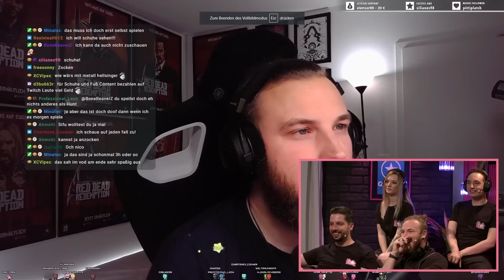Der Trash-Talk ist stark in diesen da! | HAUS AN HAUS - RBTV vs. GameStar | Pre-Show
Die 24 Stunden Gaming-Schlägerei geht in die dritte Runde - HAUS AN HAUS 3 beginnt. 24h Gaming, zwei Teams aka Häuser, nur ein Sieger-Team! Team/Haus ROCKET BEANS trifft auf Team/Haus GAMESTAR. Mit dabei: Janina Hille, Michael Krogmann aka Krogi, Sarah Kälberer und Viet Nguyen alias PixelViet im Team RBTV; im Team GameStar wiederum Maurice Weber, Michael Obermeier aka Michi, Natascha Seuser aka Tascha und Julius Busch alias Jules.
Wir beginnen mit dieser Pre-Show zu unserer Gaming-Event der Superlative - moderiert von Nils Bomhoff und Daniel Feith! Wir bzw. sie stellen euch die Teams vor, erläutern euch, welche Games und Aufgaben es über den Abend gibt und wie IHR, die Community,  wie ihr euer Teamim Chat und bei uns auf der Website unterstützten könnt, damit sie Items, Karten und Annehmlichkeiten erhalten. Viel Spaß mit HAUS AN HAUS!
Haus an Haus wird unterstützt von Adobe, Frosta und Chocomel.

►Hier findet ihr die @gamestar auf YouTube. Bzw @GameTubeDE.